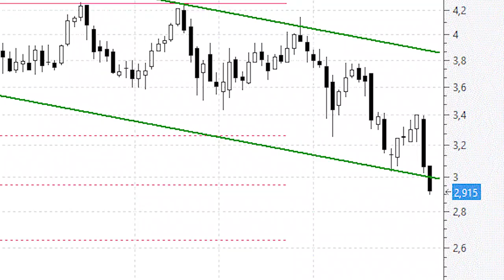CaixaBank deteriora deteriora su aspecto tras perforar la base del canal bajista